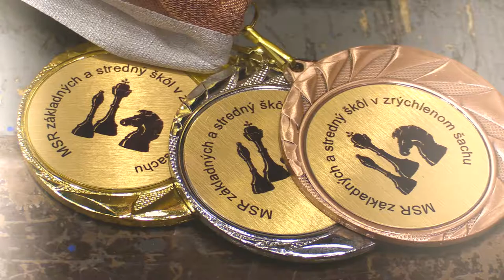študentky SŠ 4.3. Karin Majirská - WFM Stella Sáňková 1/2:1/2